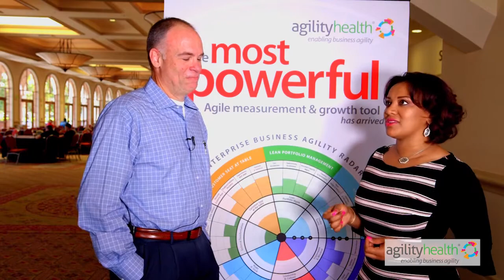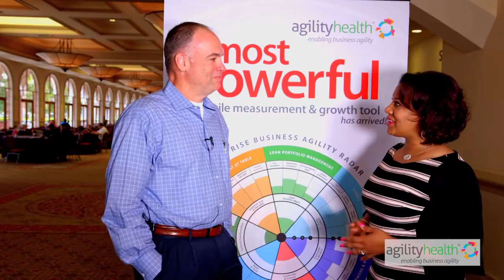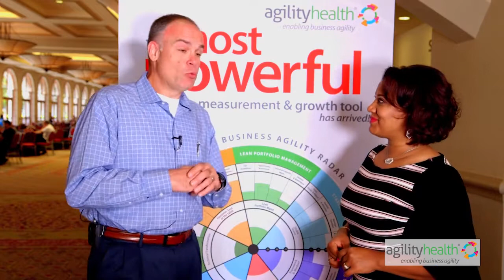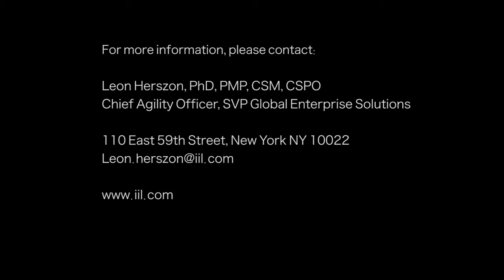Bringing Agile To The Sales Team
Sally Elatta, Founder of AgilityHealth interviews Sr. Vice President of IIL and Chief Agility Officer Leon Herszon to talk about how IIL brought Agile out of IT and into the sales team and other departments within the organization, and how they were implemented.